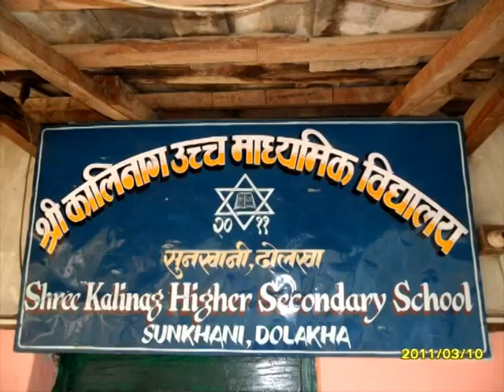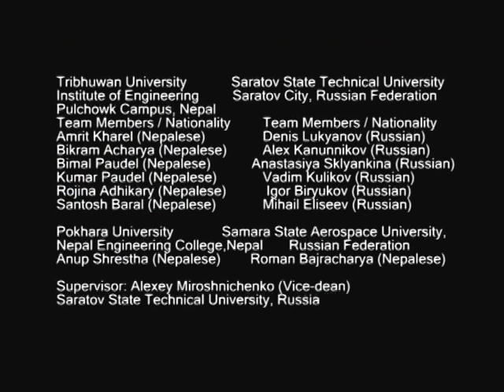Internet facilities in Kalinag Higher Secondary School, Sunkhani Dolakha